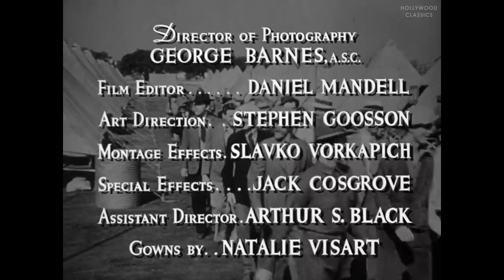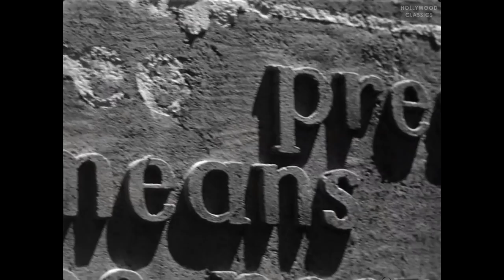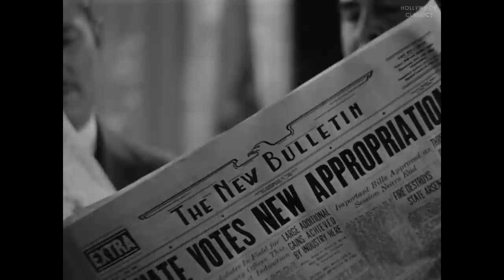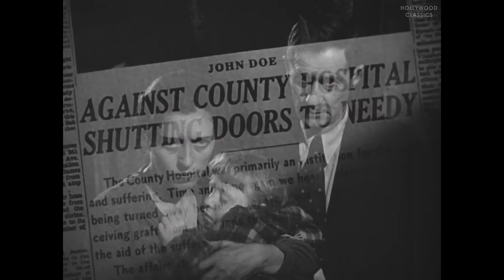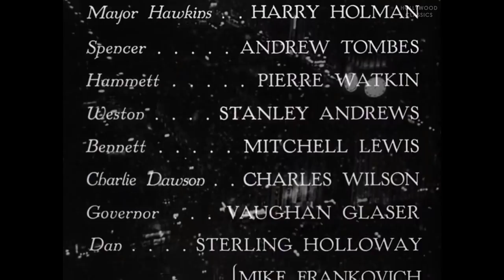Meet John Doe (1941) | Comedy Movie | Gary Cooper, Barbara Stanwyck, Edward Arnold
Watch the 1941 Hollywood classic movie, Meet John Doe.

A man needing money agrees to impersonate a nonexistent person who said he'd be committing suicide as a protest, and a political movement begins.

Movie Name: Meet John Doe
Stars: Gary Cooper, Barbara Stanwyck, Edward Arnold
Director: Frank Capra